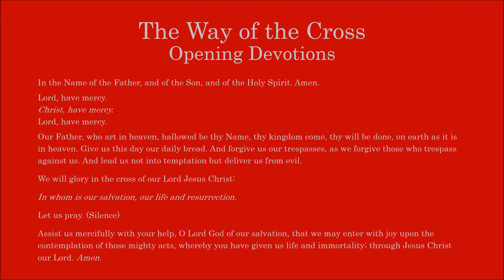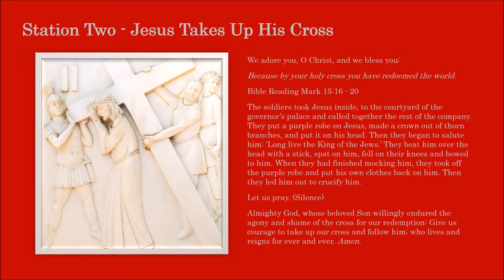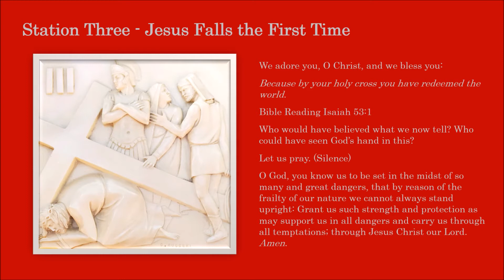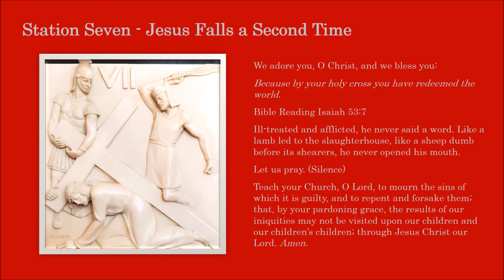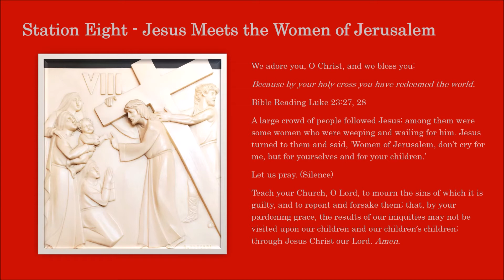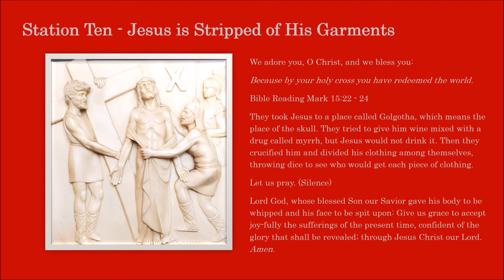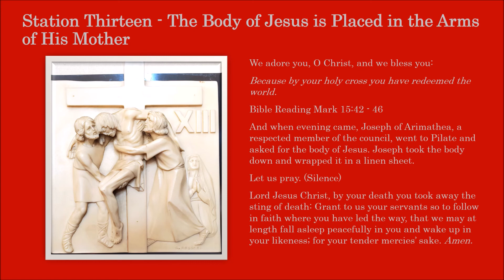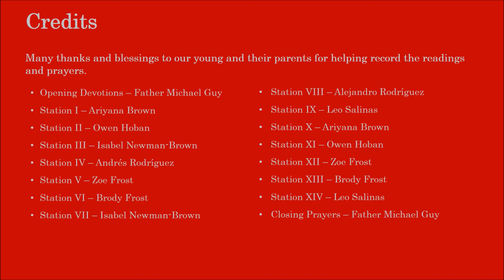Stations of the Cross 2021